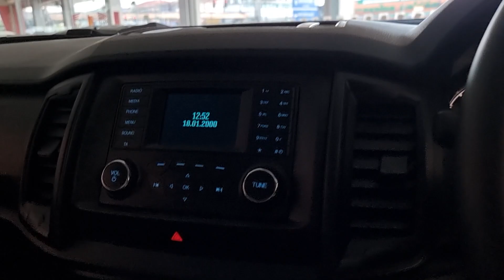แต่งหนักจัดเต็ม FORD RANGER 🔥 ดาวน์ให้ 1 แสน ไมล์เพียง 1 หมื่นกิโล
สนใจรถติดต่อทีมงาน (แบงค์ สามเหลี่ยมออโต้)
แอดไลน์ทีมงาน Line : 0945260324

หรือสายตรงทีมงาน

🚗 สามเหลี่ยมออโต้ รถสวยถูกใจ ไกลแค่ไหนก็คุ้ม
"เลือกคุณภาพ เลือกความคุ้มค่า เลือกสามเหลี่ยมออโต้"

สามเหลี่ยมออโต้ ขอนแก่น เต็นท์รถมือสองสภาพดีเยี่ยม
✅ ไม่เคยประสบอุบัติเหตุชนหนัก-พลิกคว่ำ
✅ ไม่เคยไฟไหม้
✅ ถ้าเจอเรายินดีคืนเงินทันที
✅ ดูแลหลังการขาย 24 ชม. ทั่วประเทศ